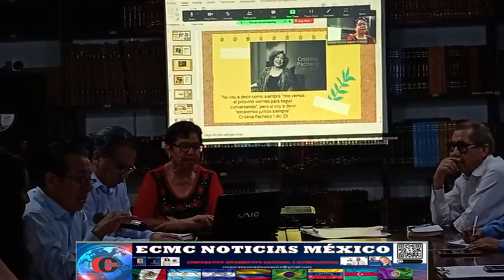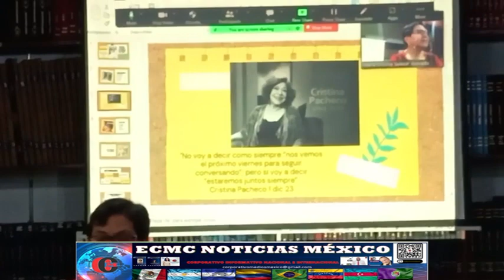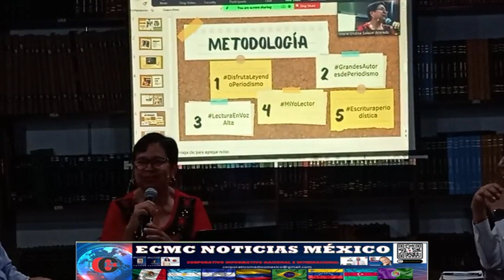La lectura es fundamental en el periodista: Wilfrido López Torres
La lectura debe ser fundamental y necesaria en el periodista para que brinde una mayor calidad a su trabajo noticioso y a sus lectores, aseguró el periodista Wilfrido López Torres.
Durante la presentación del Club Virtual de Lectura para Periodistas, “El Correo Americano del Sur", López Torres hizo un resumen del trabajo desarrollado desde su fundación el 17 de enero del presente año, tiempo en que se han leído y analizado obras de cinco autores diferentes.
Por su parte, el periodista Francisco J. Sánchez sostuvo que este espacio de aprendizajes no sólo es para periodistas, sino que está abierto para todo público que quiera participar, al tiempo de subrayar que uno de los propósitos del programa de fomento a la lectura de textos periodísticos es llegar en una primera etapa, a las colonias populares de la ciudad capital.
“La idea de formar este club es también fomentar la lectura de periódicos, de crear nuevos consumidores de  periodismo, ahora que se sufre por la ausencia de lectores”, añadió.
En tanto, el exdirector editorial del periódico "Noticias", Ismael Sanmartín Hernández, invitado a esta presentación, comentó que la lectura de periódicos en nuestro país ha caído de un 43 por ciento a un  18 por ciento, debido al contenido pobre de los mismos, pues ya no se practican los géneros como el reportaje o la entrevista.
“Hoy el periodista se va por lo más fácil, haciéndole el caldo gordo a los políticos pensando que el lector es un idiota”, agregó.
La mediadora de lectura del club de lectura, Cristina Salazar, explicó la metodología que se sigue en cada sesión del Club de lectura que gira en cinco ejes, DisfrutaLeyendoPeriodismo, GrandesAutoresdePeriodismo, LecturaenVozAlta, MiYoLector y Escrituraperiodistica.
Verónica Ruiz Nava, Larissa Canseco y Ernesto Reyes, socios del club de lectura, dieron voz a sus textos sobre las obras ya leídas.